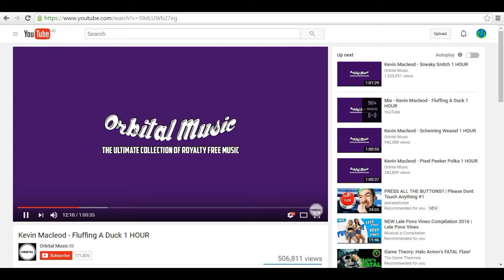Bloxe Hunt!!!!!! | Roblox